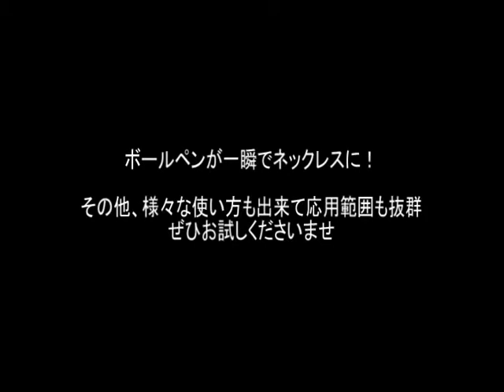ペン・トゥ・ネックレス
★実演が見られるマジックショップは→池袋「パノラマジック」へ！